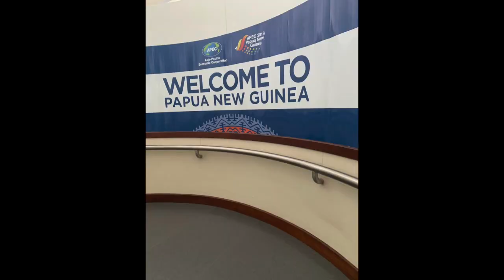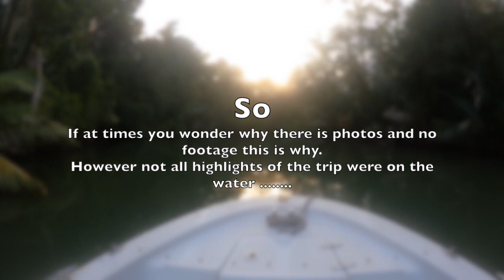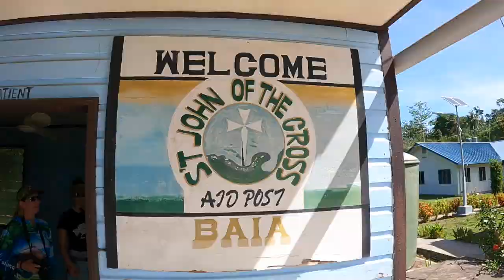Yippykiyay fishes Baia Lodge New Britain for Black and Spot Tail Bass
Yippykiyay m.f.  Adventures goes to Baia Lodge New Britain PNG on a cool adventure to one of the most awesome places.  We even catch a few fish.